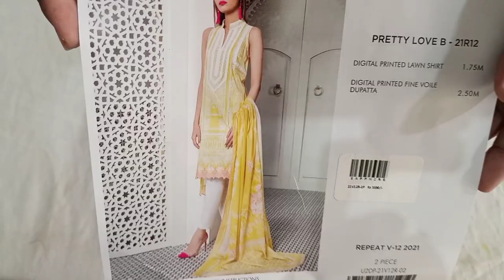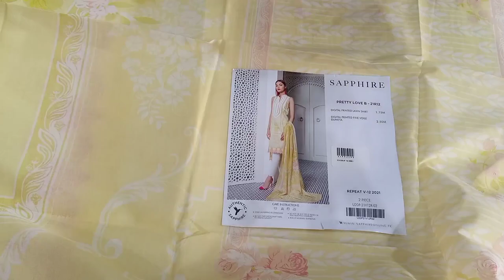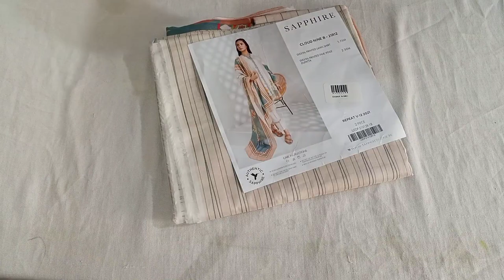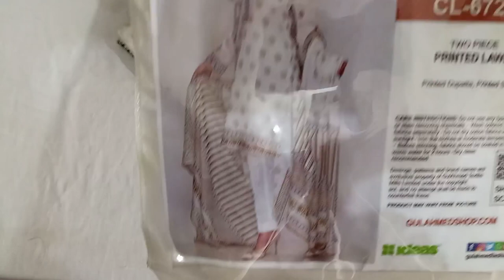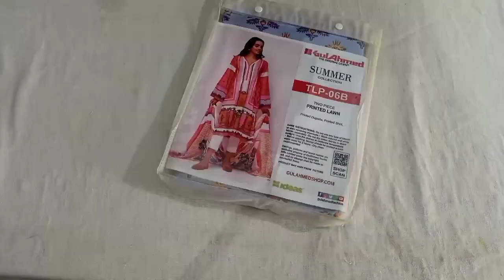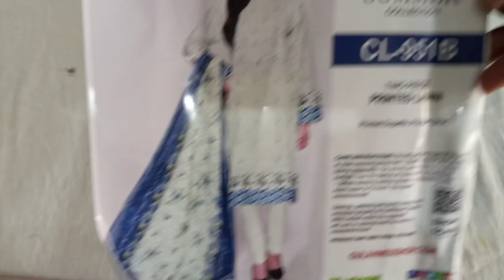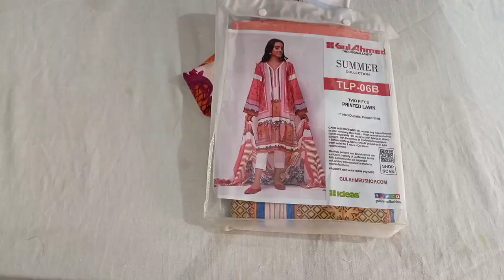Branded suits 1080p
ladies concern,Muhammad Irfan,AR Video Channel,Small Business Ideas,Wholesale Market,Business Ideas,Original Khaadi,up to 50% Discount,Beech Tree,Charizma Saya,Branded suit discount,original branded unstitched suit,wholesale branded clothing suppliers in pakistan,branded clothes wholesale in pakistan,branded clothes wholesale in karachi,top 20 clothing brands in pakistan,women branded suit,pakistani lawn brands online,Cross Stitch